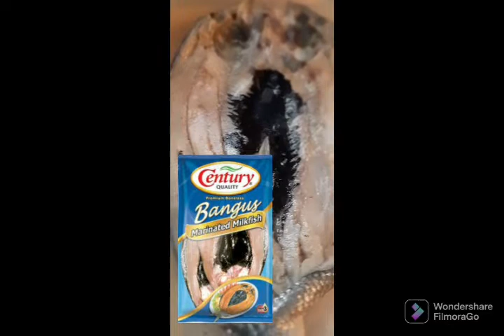Boneless Marinated Milk Fish (daingnabangus) II centurytuna II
Boneless Marinated Milk Fish

"Find the inspiration in all that you do".

Thank you for the support everyone. Be safe and God Bless always.